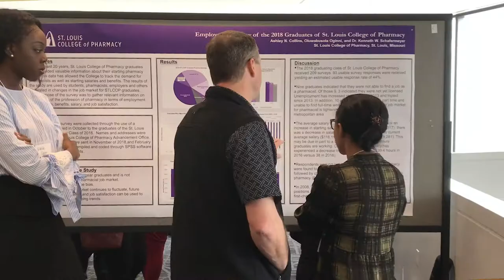University of Health Sciences and Pharmacy in St. Louis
The next chapter of our 156-year legacy has arrived.

Our name has changed, but who we are remains the same.

New name. Lasting legacy. Discovery begins here.